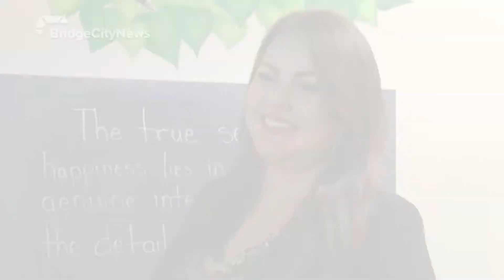The Lethbridge School District No. 51 District Powwow - May 31, 2019 - Laurice Alexander